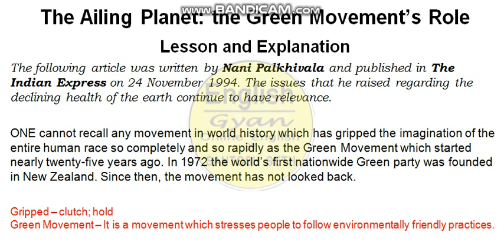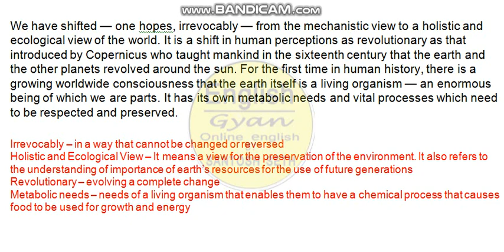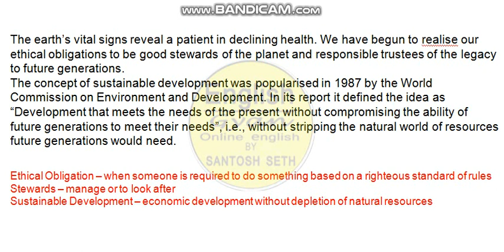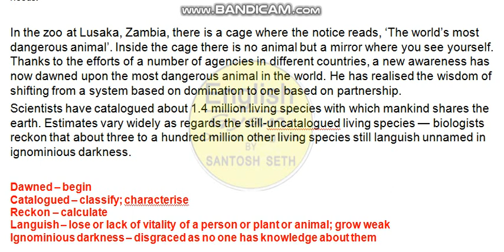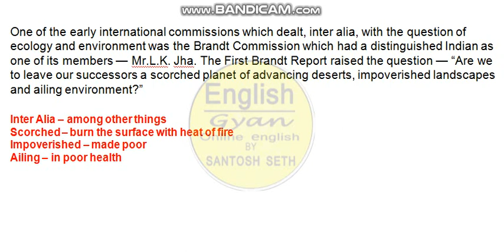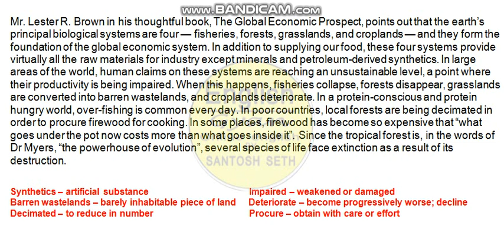The Ailing Planet Std XI Prose 5 Part 3 (Explanation Part-1)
Explanation Line by line  Part-1  Std.XI Prose -5